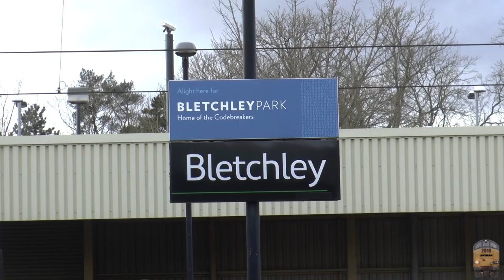"Interesting visit to Bletchley for Freight Spoons & Snow" plus 27/02/18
Popped out to Bletchley and it was worth it, plus Milton Keynes and Northampton.